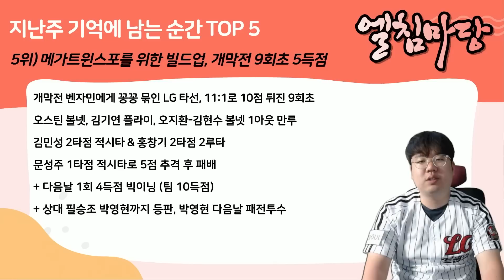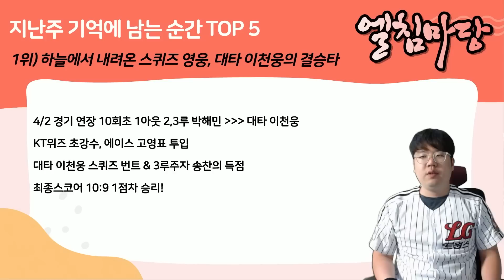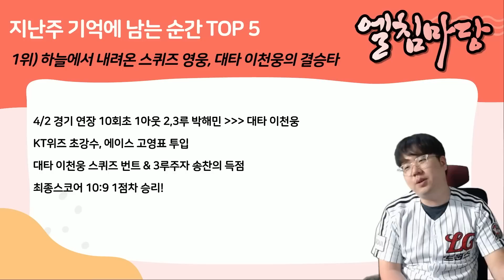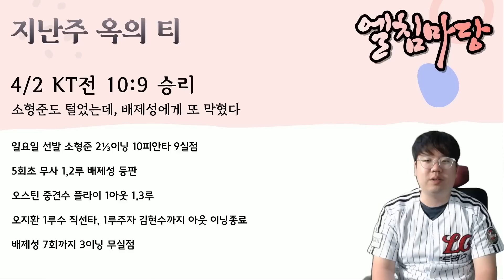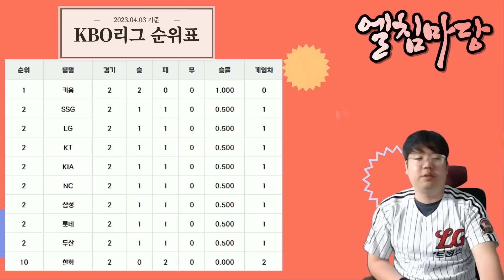국대 좌완 모드로 돌아온 LG트윈스 함덕주!!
[엘침마당]
지난주 명장면 다시보기!!

본 저작물은 고흥군에서 2021년 작성하여 공공누리 제4유형으로 개방한 고흥군 전용서체(작성자:고흥군청 기획실)를 이용하였으며, 해당 서체는 고흥군청 홈페이지, 무료로 다운받으실 수 있습니다.